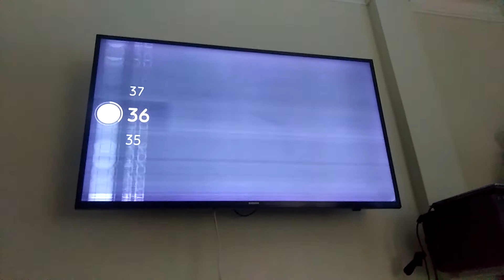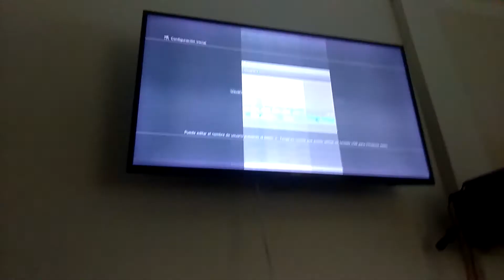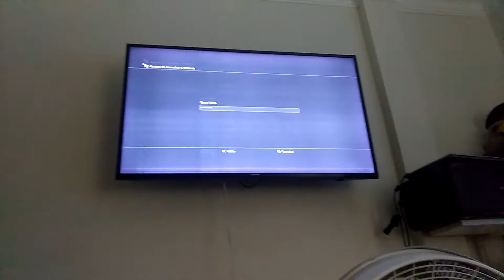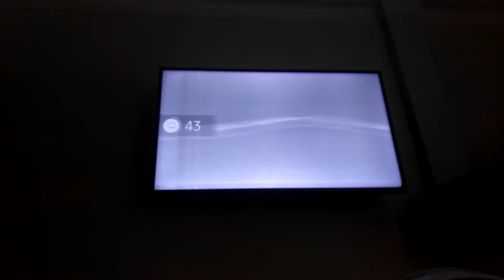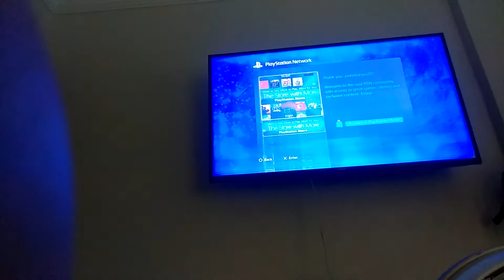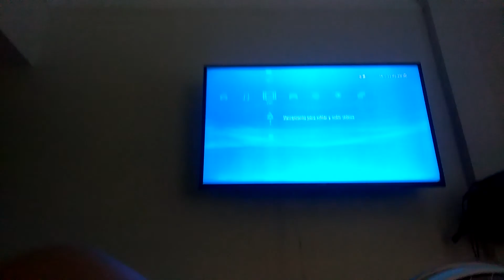16 de julio de 2020